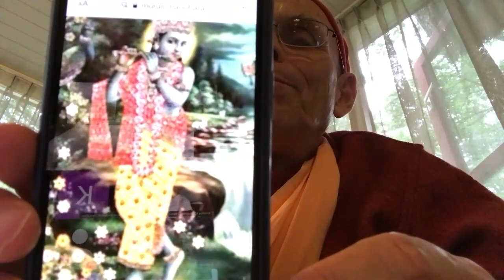Zoom meeting on 16 July 2021 - Youthful adolescence and childlike innocence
Zoom meeting on Friday, 16 July 2021